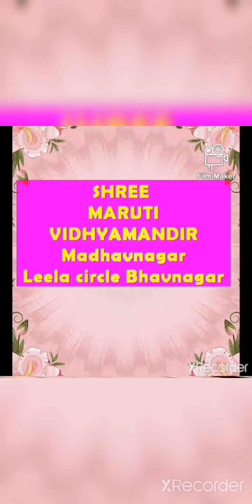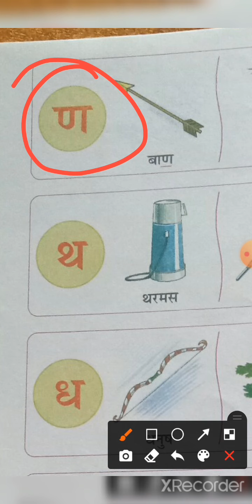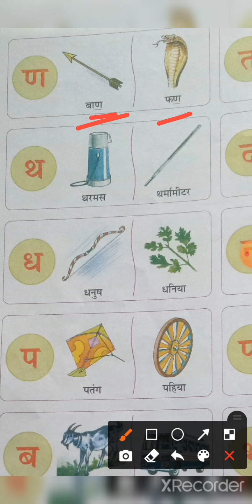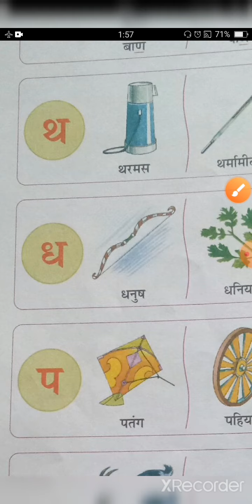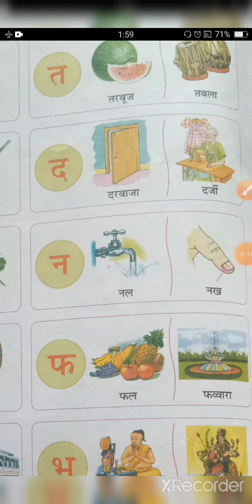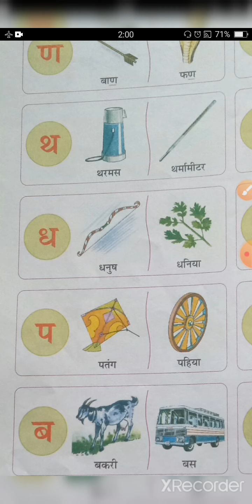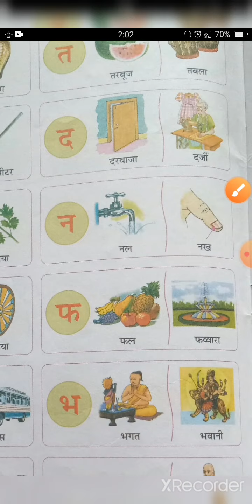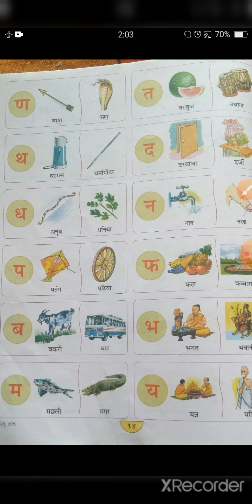std 1 hindi kakko na thi na